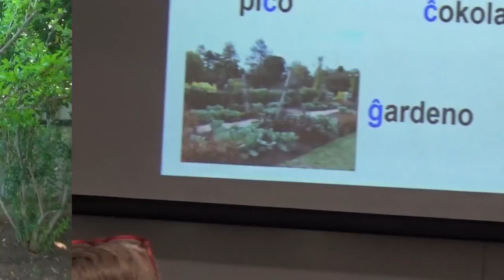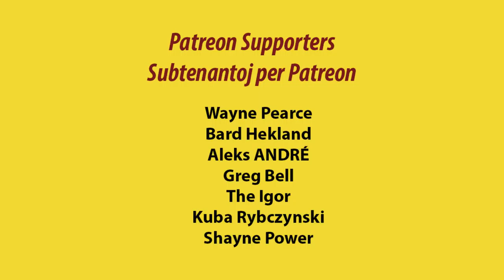Evildea Partoprenas la Adelajdan Lingvan Festivalon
Evildea vizitas Adelajdon por partopreni la Adelajdan Lingvan Festivalon kaj esperantumi kun amikoj malnovaj.